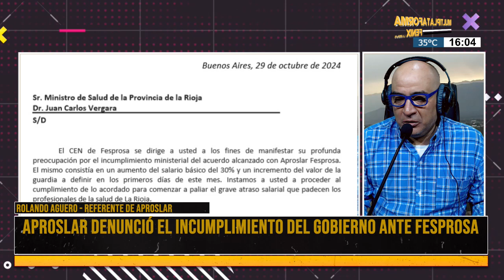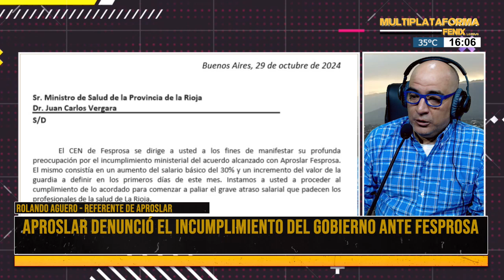APROSLAR denunció el incumplimiento de gobierno ante FESPROSA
Hablamos con Rolando Aguero, referente de APROSLAR